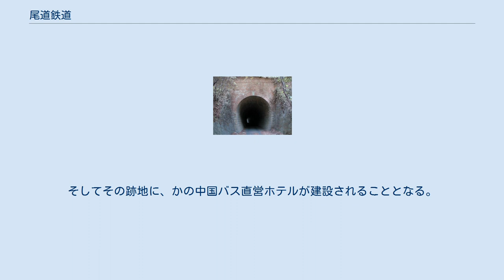尾道鉄道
中国地方の鉄道路線_(廃止)
尾道鉄道（おのみちてつどう）は、かつて広島県の尾道市と御調郡御調町（現在の尾道市の一部）を結ぶ鉄道路線を有していた鉄道事業者である。
 尾道 - 石畦（いしぐろ）間で開業し、後に石畦 - 市（いち）間が開通した。
しかしモータリゼーションの進行と利用客数の低迷から石畦 - 市間が1957年（昭和32年）に廃止され、1964年（昭和39年）に全線廃止となり、路線バスの運行に切り替えられた。
 尾道 - 上下間の免許を取得しており、また現在の三次市に至る支線を通し日本海側と連絡する計画もあったが、実現しなかった。
 会社自体は鉄道廃止後も社名を変更せずバス事業者として営業を続け、1970年（昭和45年）にニコニコバスに吸収合併された。
ニコニコバスは社名変更し中国バスとなっている。
 尾道を含めた備後南部から、備後北部の主要都市である三次市を経由して中国山地を越え島根県へ出る輸送経路は、古くから街道（出雲街道、東城往来等）として整備されており、明治に入り鉄道が普及すると、このルート（陰陽連絡路線）に鉄道を敷設しようという機運が巻き起こった。
 その一つとして、1899年（明治32年）に「尾三鉄道」が設立され、尾道から甲奴郡上下町（現・府中市上下町）を経て三次に至る間の路線の仮免許を取得したが、測量に難航しているうちに2年間の仮免許期間が経過してしまい仮免許が失効した。
 その後1910年（明治43年）に「軽便鉄道法」が制定されたのを受け、改めて軽便鉄道線として尾道から上下までの路線が計画され、1912年（明治45年）5月に免許を申請、翌1913年（大正2年）8月に取得した。
 しかし1914年（大正3年）に勃発した第一次世界大戦などの影響もあって資金がなかなか集まらず、工事施工認可申請期限の延長を数度も行うなどもしたが、1918年（大正7年）12月20日に、「尾道軽便鉄道株式会社」がようやく設立される。
 そして1919年（大正8年）5月に工事施工許可を申請、翌1920年（大正9年）12月に許可が下り、さらに翌年の1921年（大正10年）4月にようやく工事に着手することになる。
 上述の通り、当初の計画では、蒸気機関車を用いた軌間765mmの軽便鉄道線として建設される予定であったが、輸送力や勾配（最大40パーミルが予想された）に対する懸念、および尾道駅で省線（後の国鉄、現・JR）と相互に貨車を乗り入れる事を構想していたため、電気動力で軌間1067mmの鉄道線へと計画変更し、それに伴い、1923年（大正12年）4月25日、「尾道鉄道株式会社」に社名を変更した。
 以上のような経過を経て、1925年（大正14年）11月1日に、西尾道－石畦間が開業した。
次いで1926年（大正15年）4月28日、石畦－市間も延伸開業、1933年（昭和8年）3月28日には西尾道－尾道仮停車場間も延伸され、省線尾道駅との連絡も実現した。
 しかし、当初の計画にあった上下への延伸については、これ以前の1922年（大正11年）に、福山－府中－三次間が「陰陽連絡線」として制定されており、1914年（大正3年）に開通していた両備鉄道（1926年（大正15年）6月までは両備軽便鉄道）を国有化しこれに充当する動きがあったため（実際に国有化され現在は福塩線となっている）、市駅以北への延伸は断念せざるを得ない状況となり、市－上下間の免許は1932年（昭和7年）12月2日付で失効した。
 1930年（昭和5年）、全額出資子会社の尾三自動車（かつて愛知県に存在した同名のバス会社とは無関係）を設立し、路線バス事業にも参入する。
1941年（昭和16年）にはこれを買収し、鉄道とバスの両部門を持つこととなった。
 当初、終点の市駅を起点に連絡バスを走らせていたが、並行する国道184号の改良に伴い、次第に尾道駅からの運行に切り替わっていった。
このため、自社の路線バスが鉄道部門のライバルとなるという事態となった。
特に石畦以北ではバスの方が集落に近い場所を走り利便性に優れていたため、鉄道利用客を奪っていったと伝える。
 それでも、第二次世界大戦終戦直後は、急増した輸送需要に活況を呈したが、物不足の折、補修部品の入手もままならず、車両は酷使され続けた。
 そして、1946年（昭和21年）、尾道鉄道電車脱線転覆事故を起こしてしまう。
詳細は当該記事を参照してもらうが、簡単に説明するならば、登坂中に...